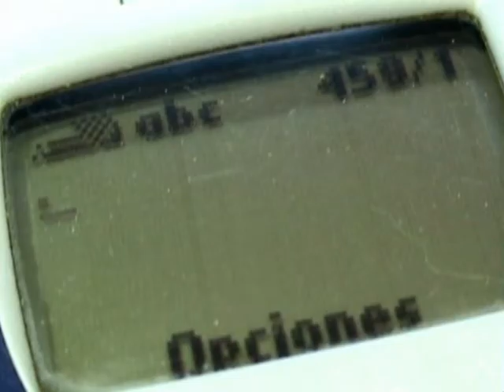Sombrass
VIDEO-PERFORMANCE del grupo artistico aQUEMARLU de Tanos -Torrelavega de Cantabria